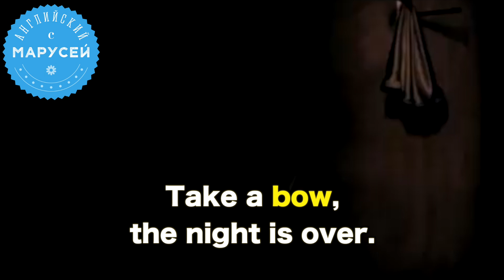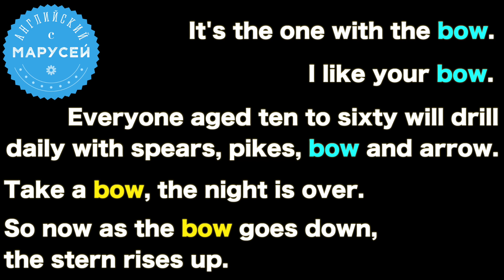BOW: [boʊ] или [baʊ]?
Коварное слово BOW

📍Произношение [boʊ] / [bəʊ]: 1) бант, 2) лук (оружие)
📍Произношение [baʊ]: 1) поклон, 2) нос корабля

Примеры из:
Gilmore Girls, season 3, episode 22
Friends, season 8, episode 1
Game of Thrones, season 7, episode 1
Take a Bow, Madonna
Titanic